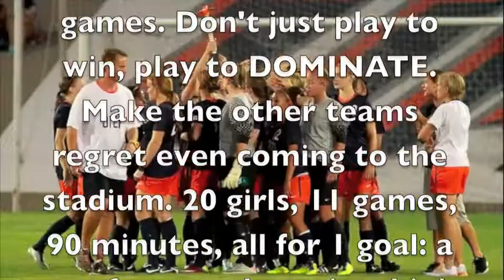UTEP Soccer Pre-Conference Highlights 2011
UTEP Soccer's highlights from pre-conference play during the 2011 season.